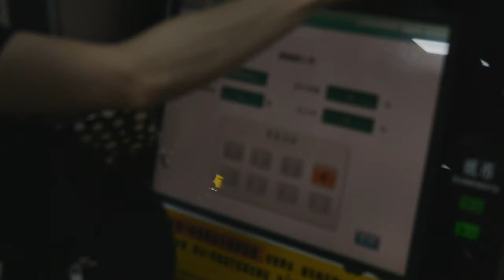Skate day in Shenzhen - China 🇨🇳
Finally a video in China where I cross with the crew to see what happen in the big city of Shenzhen and test by my self those famous skate spots and see the craziness of the country.

Gear:

Panasonic Gh4:

Lumix 14-140:

Samyang 8mm:

ZHONGYI Turbo II:

Rode VideomicPro: